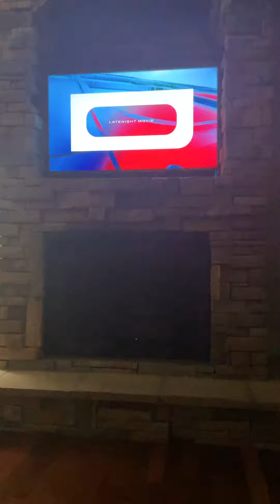The Legend of Zorro (2005) - The CW (WTLF) Intro